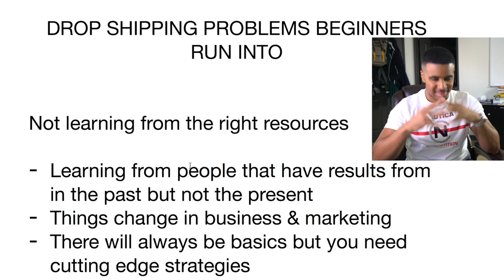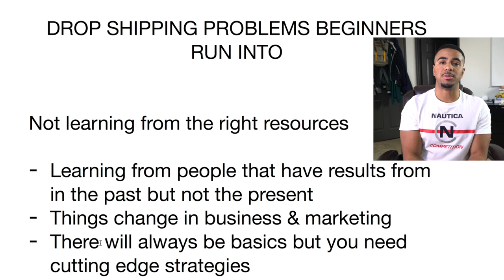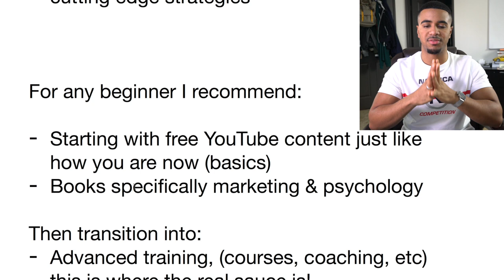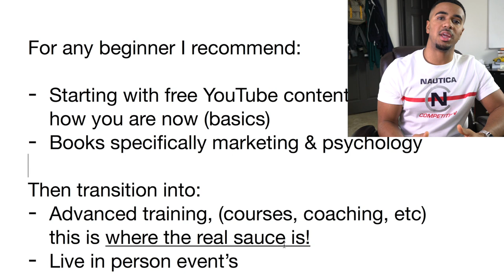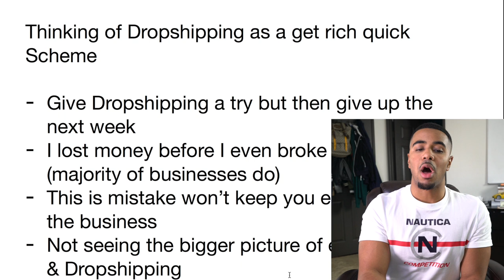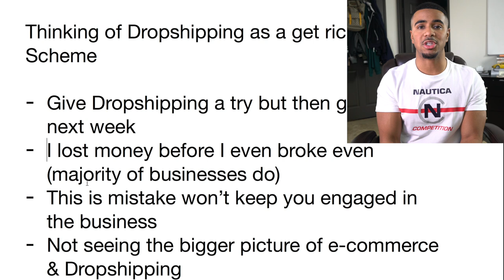Dropshipping PROBLEMS Beginners Run Into (Shopify)